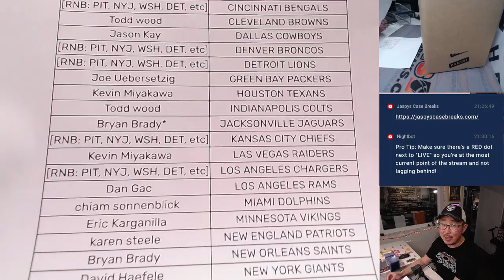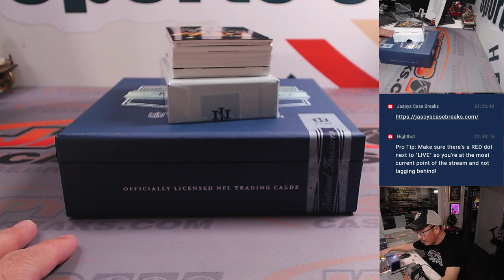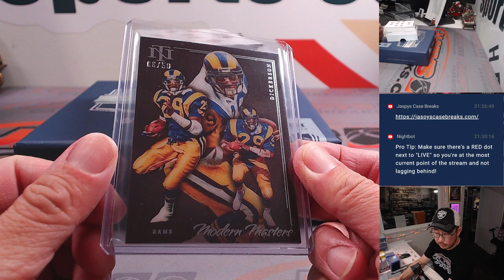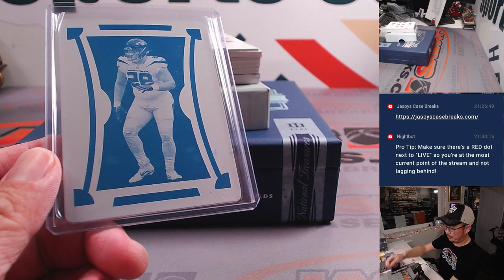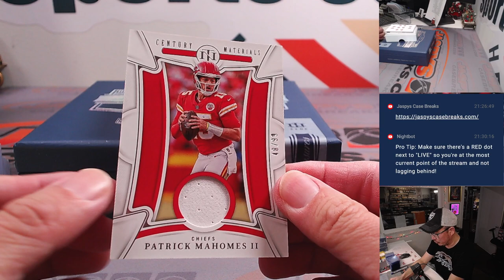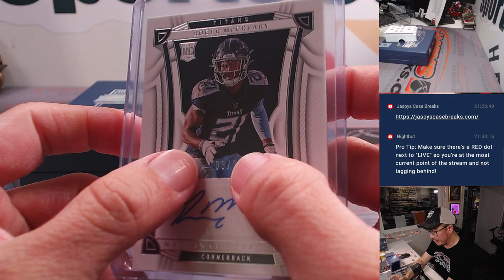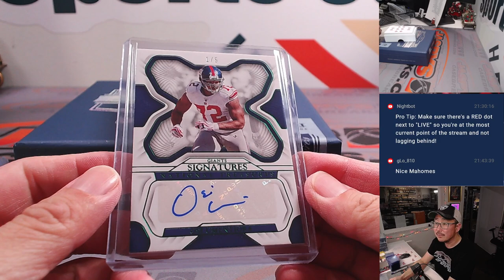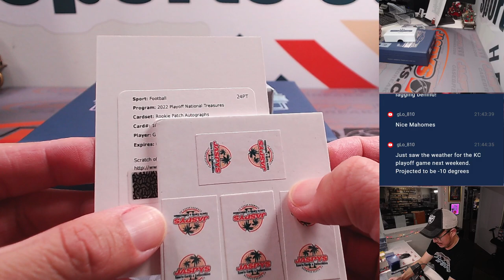Su, 01/07/24 - 2022 PANINI NATIONAL TREASURES FOOTBALL 1-BOX BREAK #5 *PYT*